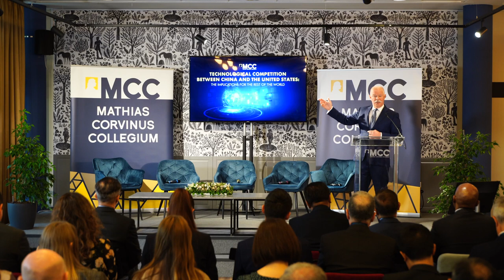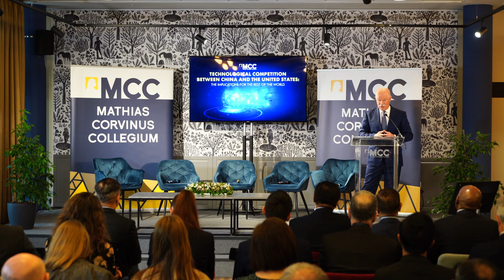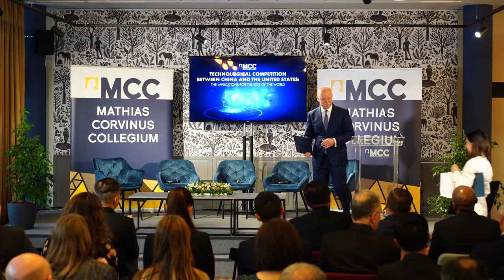Technological competition - Csák János előadása az MCC-n - 2023. június 05.